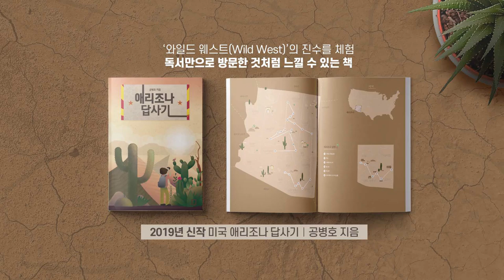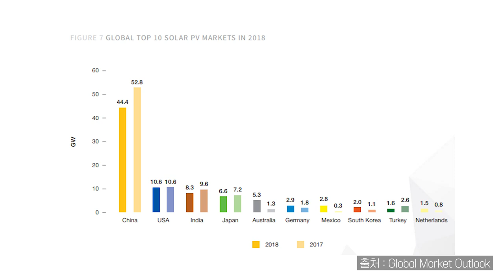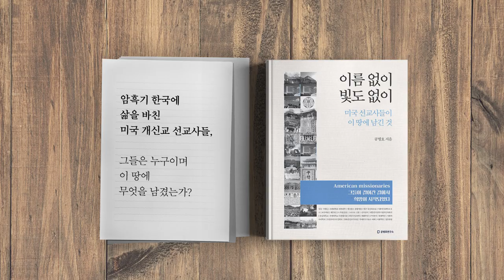중국의 고민, 태양광 패널 폐기물 [공병호TV]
중국의 고민, 태양광 패널 폐기물

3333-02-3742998 카카오은행 (예금주 : 공병호) / (텔레뱅킹 : 090 & 은행코드 : 90)